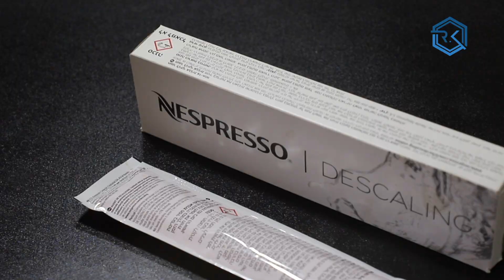이번 주말에는 커피머신을 청소해보자! 네스프레소 디스케일링 방법은?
네스프레소 커피 머신 오래 쓰셨나요? 그렇다면 이제 디스케일링 한번 고민하게되시죠? 제가 네스프레소 디스케일링을 어떻게 쓰는지 알려드릴께요!

Title : Foyah
Artist : Elad Perez